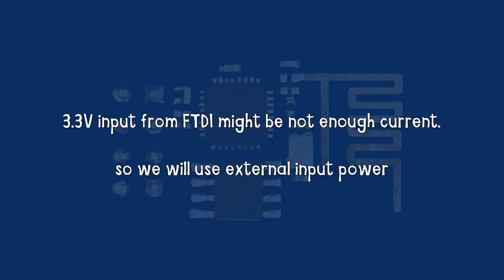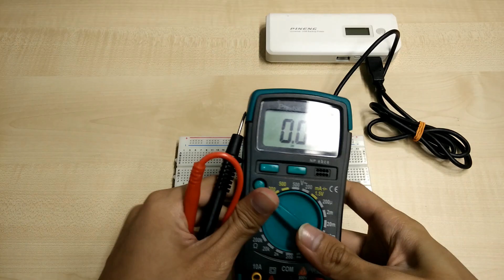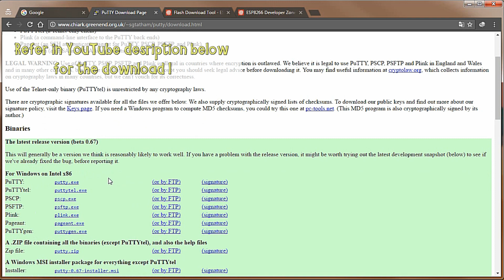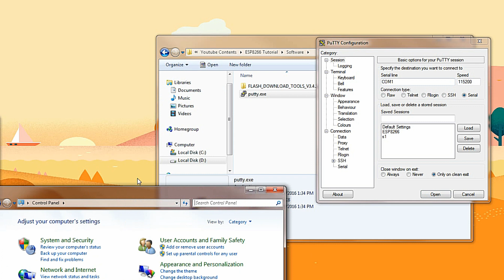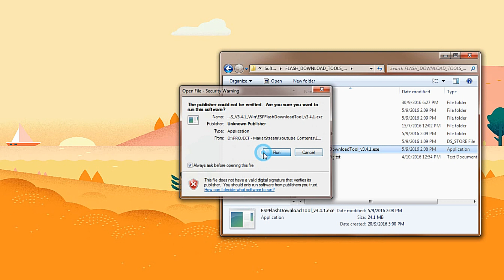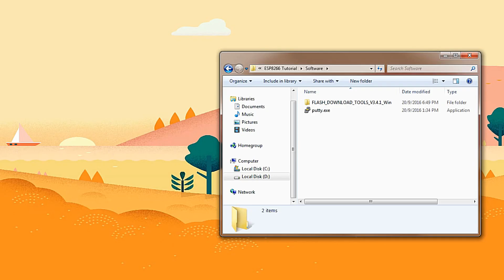ESP-01 ESP8266 WiFi IOT Flashing Firmware Update Ai Thinker (512kBytes/4Mbits) Tutorial 1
ESP8266 ESP-01 WiFi IOT Module Flashing or Re-flashing Firmware Update Ai Thinker version Tutorial 1. How to update or re-flashing ESP8266 ESP-01 Ai Thinker version firmware using ESP Flash Download Tool.

Default Version (Jun 5 2015):
SDK 0.9.5 (Ai-Thinker)
AT 0.21.0.0 (Ai-Thinker)

Re-flashing firmware (512KB/4Mbits flash size board version):
- The latest firmware is SDK 1.3.0 but we will flash it the same version as it is the only version that support this ESP-01 with 4Mbit of flash size. You may use the latest version if you have larger flash size.
SDK 0.9.5 (Ai-Thinker)
AT 0.21.0.0 (Ai-Thinker)

Required Firmware file and address (no 4Mbits/512kByte version support version 1.0 and above):
ai-thinker-0.9.5.2.bin (0x00000)

Item Required:
1. ESP8266 ESP-01 4Mbit/512kB version (Hardware)
2. FTDI USB to Serial UART Adapter (Hardware)
3. Jumpers (Hardware)
4. Breadboard (Hardware)
6. ESP Flash Download Tool (Software)

Extra (For external Power Supply):
1. 3.3V 1A Voltage Regulator (AZ1117T)
2. Mini/Micro USB Breakout Board
3. Power Bank

NOTE: External power supply is required if the PuTTY or Serial Monitor unable to give response or always show an error.

Steps:
1. Prepare all the hardware required.
2. Build up all connection between ESP8266 ESP-01 and FTDI.
3. Download PuTTY Terminal Program.
4. Download ESP Flash Download Tool.
5. Download the Ai Thinker firmware.
6. Connect and check the current version of firmware using PuTTY.
7. Upload the firmware using ESP Flash Download Tool.
8. Check the uploaded version of firmware using PuTTY.

IMPORTANT NOTE:
1. External power supply is required if the PuTTY or Serial Monitor unable to give response or always show an error.
2. Ai-Thinker firmware version 1.0 and above requires at least 1MB (8Mbit) of Flash. 512kB (4Mbit) of Flash has to use older version (v0.9.5.2 – refer to alternative link below)